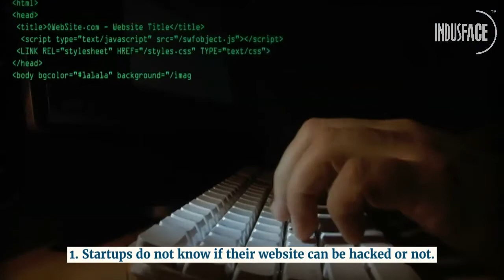What Are Key Obstacles Of Startups To Web Security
Eleven dollars and 39 cents. That is the exact amount by which Sony Corporation’s stock price plunged after a data breach and DDoS attack on their servers in 2011. The stock eventually crashed by 36%.

About Indusface:

Indusface is a SaaS company that secures critical Web applications of 2000+ global customers using its award-winning platform that integrates Web application scanner, Web application firewall, CDN, and threat information engine.

The company has been mentioned in the Gartner Magic Quadrant and Forrester Tech Now reports, is CERT-In empanelled as a trusted scanning vendor, and has been the recipient of many awards such as the Economic Times Top 25, Nasscom DSCI Top Security Company of the Year Award and is funded by Tata Capital Growth Fund.